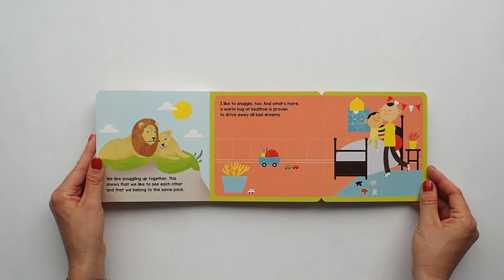I Communicate Like Animals Do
Written by Lenka Chytilová
Illustrated by Pau Morgan

From the series I Can Do It Too!